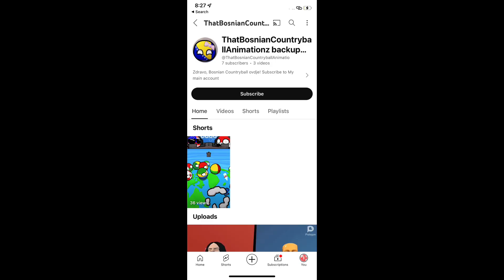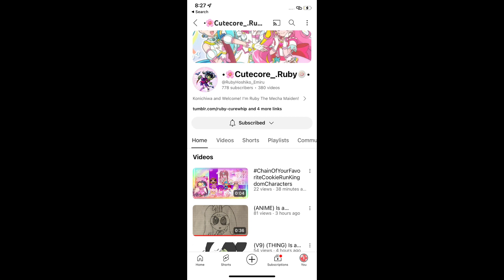Xyster Baxter rants Ep1 Ssn1:Gushing over magical girls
Thumbnail picture by:@S1LLY_GUS_L0V3R